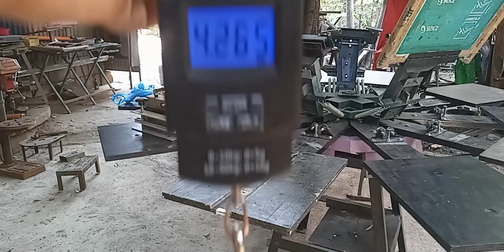head clamp details 3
comparing the headclamp of the local best selling rotary clamp with micro registration imported from china